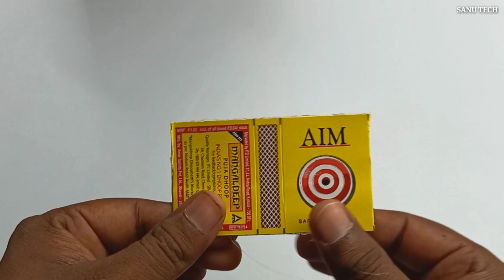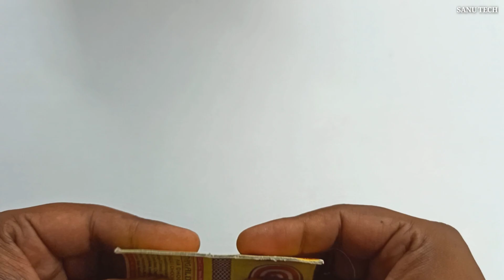How to make JCB Bulldozer at home from matchbox | Diy Mini Backhoe Loader - Smallest JCB Toy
how to make JCB at home from matchbox - Diy Mini JCB Backhoe Loader - Smallest JCB Toy - Sanu Tech

Mini Ganesh Navratri Moorti Visarjan DJ | Gauri Moorti DJ Tractor Trolly | Mini DJ Truck DJ Light

how to make truck at home - mini DJ truck Ganesha | Gauri Moorti DJ Truck New Durga Navratri Trolley

how to make mini cow shed | Bullock Cart | cow shed - diy tractor science project | house of animals

diy tractor jcb
tractor video
rc tractor
matchbox tractor scale model